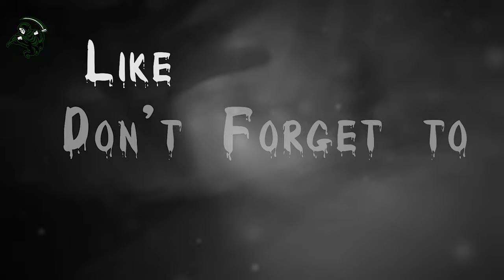Shehzaadi Ki Rooh Ep 12 || Horror Podcast || Sansani Khez Novel || Thriller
Shehzaadi Ki Rooh is an excellent action adventure suspense thriller mystery novel, written in the background of Iranian Culture and History. Its a story of a young boy whose mother was a spiritual lady who knows the art of summoning jinns using his young boy.

P.S. This Novel was originally written by Pervez Bilgrami with the name Faakiah...